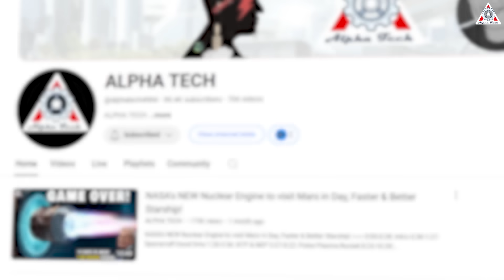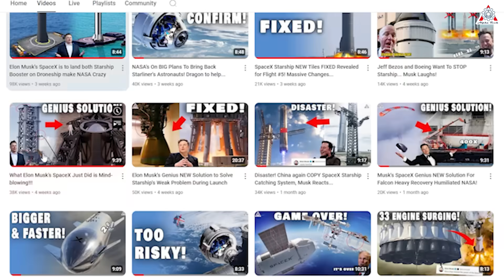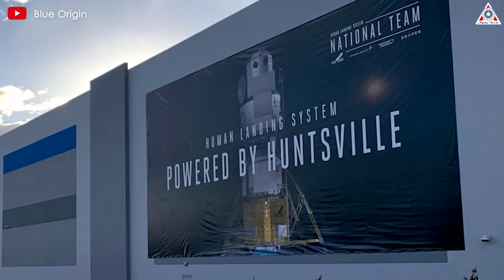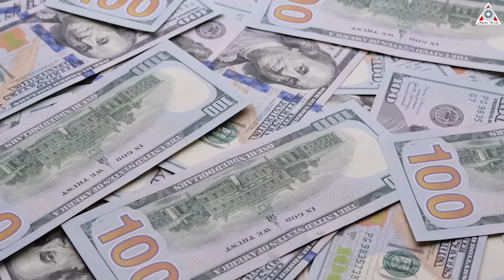Disaster! New Glenn Is In BIG TROUBLE. Blue Origin Is Hiding...Never Beat SpaceX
Sources of image & video:
After the space community got an inside look at the New Glenn rocket production facility in a recent interview, Jeff Bezos' company Blue Origin appeared to demonstrate confidence in their ability to manufacture hardware for this orbital rocket's maiden flight.
However, two unexpected incidents involving the upper stage of the New Glenn rocket have led many to question the project's progress and readiness. Notably to date, the company has yet to issue any official statements clarifying the situation, further fueling public skepticism.
And why is Blue Origin silent?
All will be in today’s episode of Alpha Tech:
But before getting into the main content, I want to tell you: Thank you all for supporting our channel throughout this time. To achieve this, we need your help.
Blue Origin, the space startup founded by Amazon's Jeff Bezos in 2000, has always been quite secretive — unlike its slightly younger rival, SpaceX, many of Blue Origin’s advancements take place behind closed doors and without fanfare. However, reports indicate that even as Blue Origin is nearing the first launch of its giant New Glenn rocket, a potentially serious competitor to SpaceX's Falcon 9 and Falcon Heavy spacecraft, several sabotaging accidents have occurred on the rocket production line.
The first incident was a partial explosion of the New Glenn's upper stage, apparently due to handling errors. The second incident involved a segment of the New Glenn rocket undergoing stress testing, which may require pushing the materials in the rocket beyond expected levels — but in this case, the vehicle failed and exploded in the building where it was being tested. This latter test incident was reportedly serious and, in the worst case, could have damaged other parts of the factory or harmed those working there. And if the stress test revealed that the rocket’s structure failed at much lower levels than expected, it could also affect the future of the rocket's design and testing process.